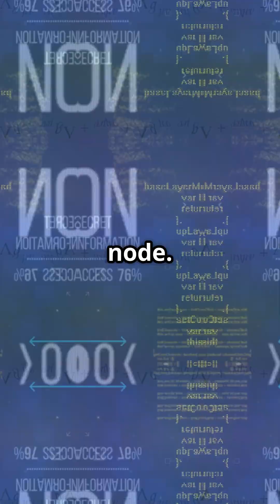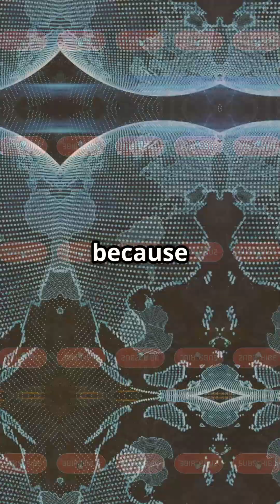Quantum Internet: Unhackable ?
Are you curious about the mysteries of the universe, mind-blowing experiments, and cutting-edge discoveries? We bring you fascinating science facts, mind-expanding theories, and engaging explanations that make learning fun and exciting! 🚀⚛️

From space exploration to the wonders of biology, physics, and technology, we break down complex topics into easy-to-understand videos. 🧪🔭